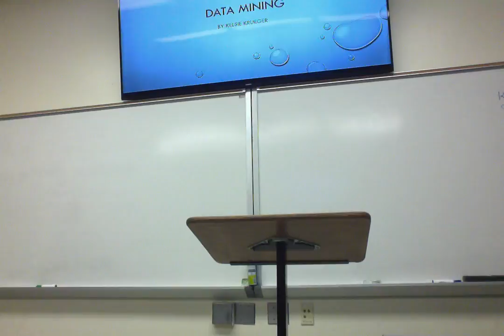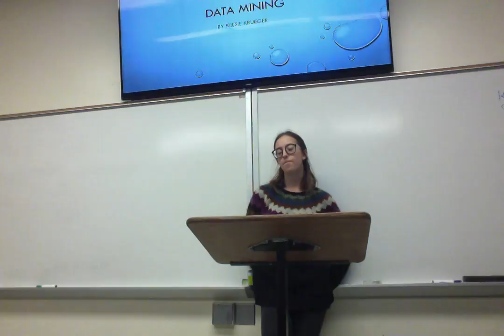Movie on 3 13 18 at 2 12 PM